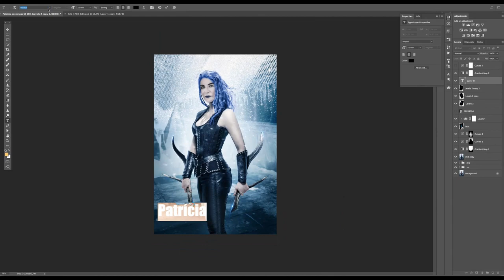BEST Photoshop Tutorials I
This is a poster I made explaining the process of modify the face of any person, and making the necessary changes in color and light to make it as perfect as possible in the image.

This was made for "Ohq'rido" Channel where I gave an interview. You can check the full interview: